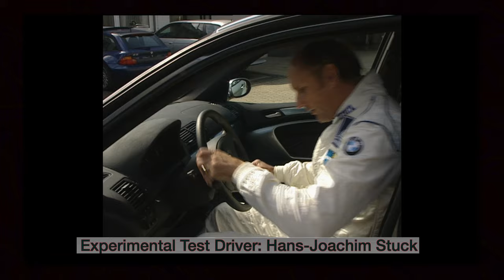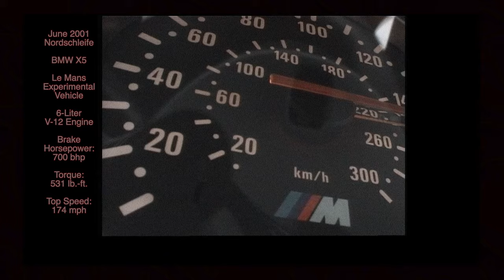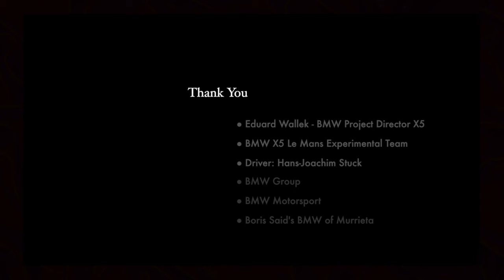BMW X5 Le Mans Experimental - V12 w/ 700 BHP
BMW X5 Le Mans Experimental - Only ONE Produced.
Created in 2000.  This beast would make Dr. Frankenstein smile.
Its V-12 engine with 700 Brake Horsepower, was more powerful than the 24 Hour Le Mans winners of 1995 and 1999, which used the same type of engine, but had restrictors.

Hans-Joakim Stuck was the only driver crazy enough to push the car to it's full potential.

Hans' story is a great one.  He was born (Jan. 1, 1951) in Garmisch-Partenkirchen, and is the son of Christa Thielmann and the legendary Hans Stuck.  As a young boy, his father taught him driving on the Nürburgring.

In 1969 he started his first ever motor race at the Nordschleife.  In 1970 he won the 24 Hours of Nürburgring in a BMW 2002 Ti

Speaking about that day he said, "Getting to the grid was extremely exciting.  All of a sudden, my wishes to become a racer came true. I just wanted to start the race and give everybody hell!"

The following year, at just 19 years of age, he won his first 24 hours race at the wheel of a BMW 2002TI.

Hans won the 24 Hours of Nürburgring again in 1998 (BMW 320d) and 2004 (BMW M3 GTR).

Hans raced Formula 2 for seven years and all but one year he used BMW engines for a total of 5 wins and 8 podiums.

Hans raced six years in Formula 1 with two podium finishes for Martini Racing - in Germany (1st Niki Lauda, 2nd Jody Schecter, 3rd Hans) and Austria (1st Alan Jones, 2nd Niki Lauda, 3rd Hans)
He raced F1 races in the U.S.: Watkins Glen (5x), Long Beach (4x).